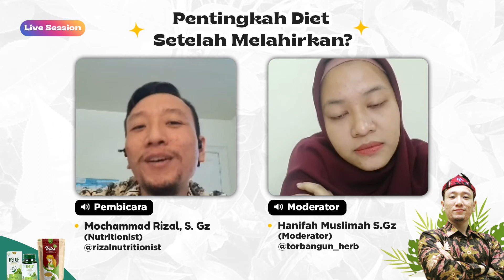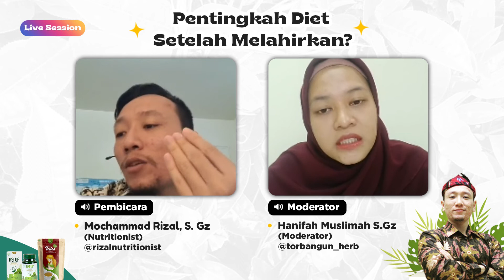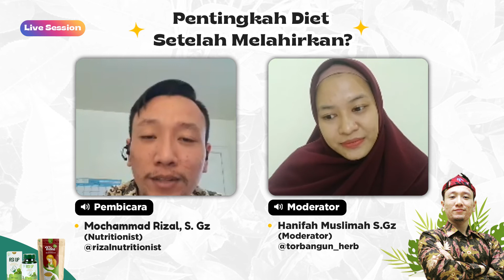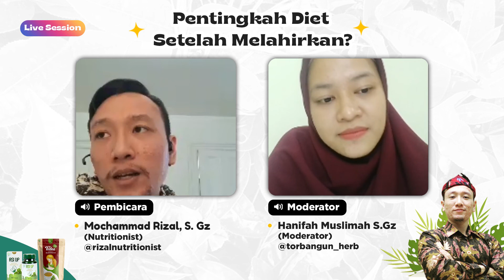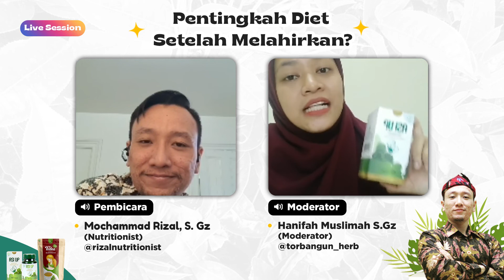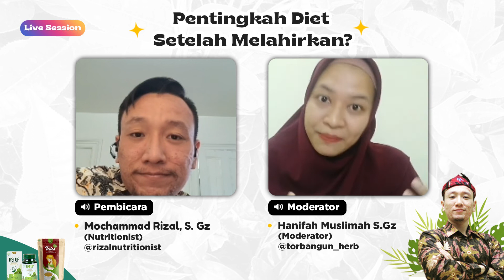Exclusive LIVE Torbangun Herb : Pentingkah Diet Setelah Melahirkan??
Salah satu masalah yang dialami oleh Ibu yang baru melahirkan adalah berat badan yang sulit turun kembali. Walaupun terlihat sepele, namun banyak loh yang mengeluhkan permasalahan ini.

Sebenarnya bagaimana sih cara diet yang benar? Seberapa penting diet untuk Ibu pasca melahirkan?

Yuk kepoin lebih jauh tentang topik pembahasan ini!

Torbangun Herb Exclusive Live : "Pentingkah Diet Setelah Melahirkan?"
Speaker : Mochammad Rizal, S.Gz (@rizalnutritionist)
Moderator : Hanifah Muslimah, SGz
Dapatkan info tentang ASI dan parenting